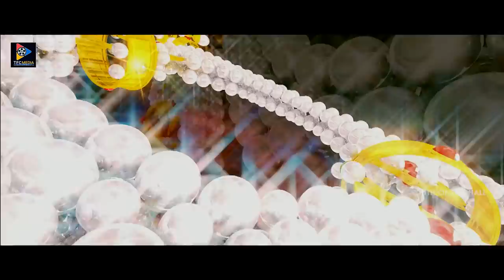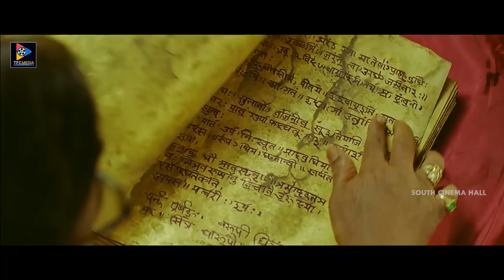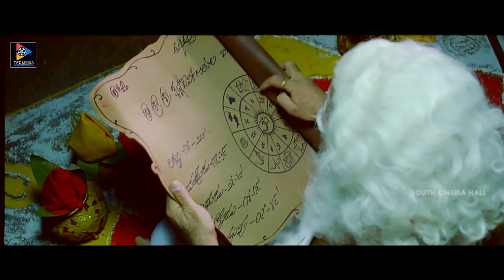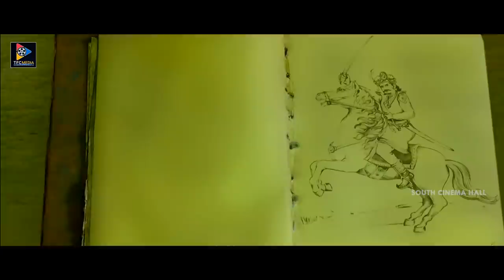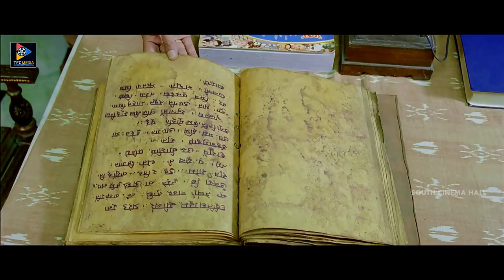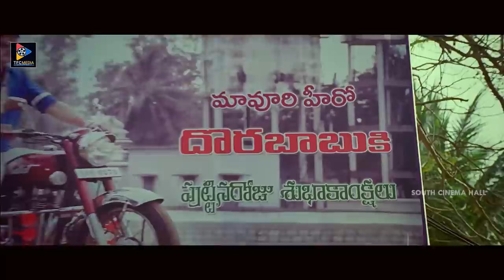Devaraya Telugu Full Length Comedy Movie | Srikanth | Meenakshi Dixit | Vidisha | Kanishka Soni |SCH